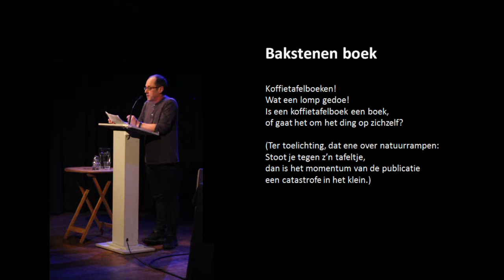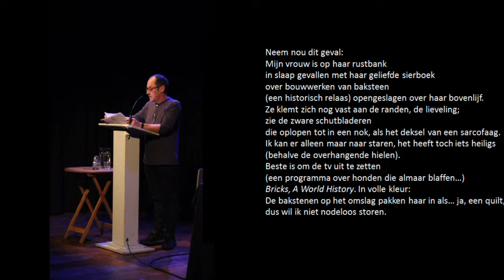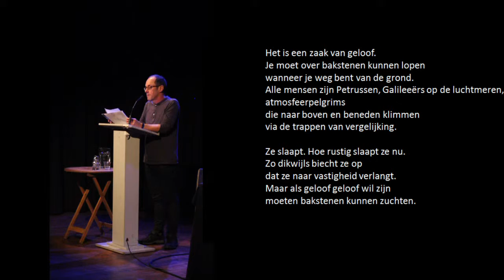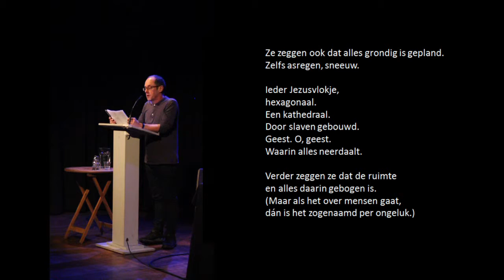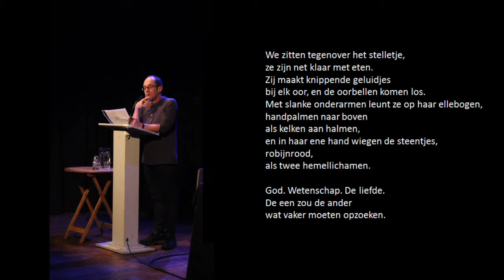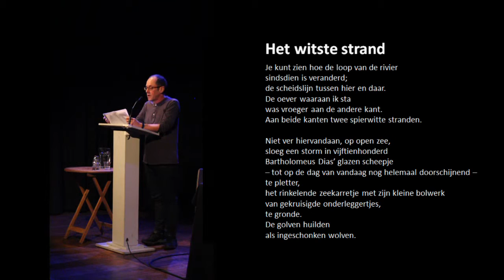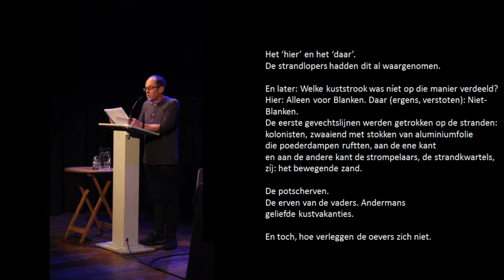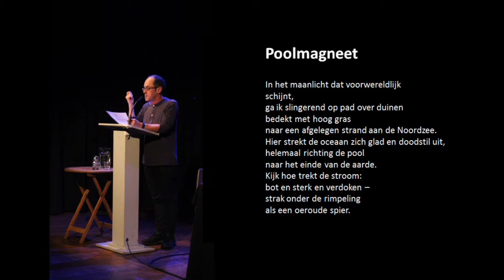Voordracht Charl-Pierre Naudé - Perdu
Op 14 april 2016 waren Charl-Pierre Naudé en Lamia Makaddam in Perdu te gast om te spreken over poëzie en culturele verschillen, een van de thema’s van een boek met reisessays van Erik Linder, dat zijn voltooiing nadert.
Naudé droeg gedichten voor die in het Nederlands nog onbekend waren, met vertalingen van Alfred Schaffer.